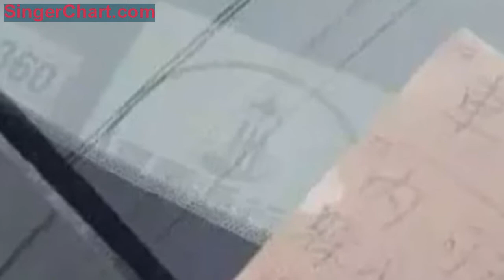你願意愛我嗎？一組偷拍照看哭很多人……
前幾天
朋友圈被各地雪景美圖刷屏了
下雪總是那麼讓人興奮
驅動著人們離開溫暖的房間
走向這冰天雪地
拍照留念
然而對於流浪貓狗而言
下雪和天氣變冷
卻意味著一段最難熬時光的來臨

它們沒有自己的家
四處奔跑
只為找到一個能避寒的地方

不顧危險
鑽進汽車的車底
因為那裡比外面冰冷的世界
稍微暖和一點

井蓋是它整個冬天
唯一能感受到溫暖的地方

遇到人類丟下的一個暖寶寶
它趕緊把四個爪子都踩了上去
利用殘留的溫度暖自己的小爪爪

沒有遇到暖寶寶
它只能在石頭上縮成一團
凍得鼻涕拖出長長一條

都是天涯流浪客
不如相互依偎著取個暖吧

天氣晴朗的時候還好一點
如果碰上雨雪天……

活著
對它們來說
從來不是一件容易的事

這隻流浪狗睡著之後
一場大雪悄無聲息地落下
它在瑟瑟發抖中醒來
但有多少狗狗再沒能張開雙眼？

沒找到暖和的地方
凍得受不了的它
只能在雪地里挖了一個洞
至少可以暫時躲避寒風和大雪

當人類興奮地打起雪仗時
它盯著天空看了很久很久
沒有人知道它在想什麼
但看到它的眼神卻忍不住讓人心痛

貓貓的爪子被凍住了
如果不是好心人發現救了它
可能它就……

隨著氣溫的改變
食物和水的尋找
更成了困難的事情

發現下水道有兩塊吃剩的炸雞塊時
這隻流浪貓
立刻把爪子伸進去想要拿出來
但因為爪子太短一直碰不到
但它就是不肯放棄
因為它知道這可能是
它這幾天唯一能吃到肉的機會

天氣越來越冷了，如果你也心疼這群小生命的話，當你遇見它們的時候希望能夠幫一幫它們。因為如果錯過，它們可能就永遠地消失在這個世界了。
請相信你的力量，有時候你的一個小小的舉動，就能挽救到一條生命。
春節越來越近了，很多地方習慣春節放鞭炮，若看到流浪貓狗在附近，將它們引到遠一點的地方去，因為它們很怕鞭炮的聲音，在現場很容易受到驚嚇而傷到自己。

汽車周圍成了流浪小動物的避風港，開車前別忘檢查一下，拍拍引擎蓋，按按喇叭，你的一個小舉動很有可能挽救一個小生命。

如果可以的話，請給它們一點食物（沒有貓糧狗糧，剩飯剩菜就可以）和一些乾淨的水。用個不用的小碗放在角落就行，它們通常會很乖巧，不會打擾你的生活。

不用的快遞盒子，隨便鋪上一些舊衣服，就可以成為讓它們熬過寒冬的家。

所有的貓和狗，無論品種怎樣，都不是沒有生命的玩具和物品，它們將愛和忠誠都給了你，若你選擇了它，請對它認真負責。
我們都希望自己被這個世界溫柔以待，這些流浪的生命也希望能被我們溫柔以待。
流浪街頭是它們的不幸，但遇到你卻可能成為它們的小幸運。
來源：新華網綜合視覺志（部分圖片來自於網絡）